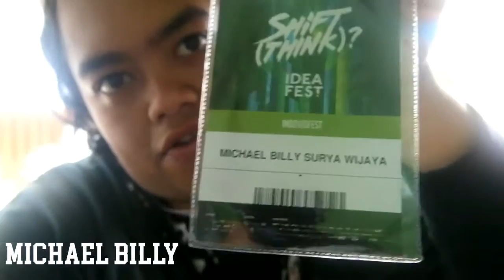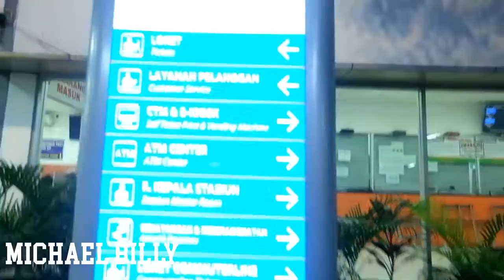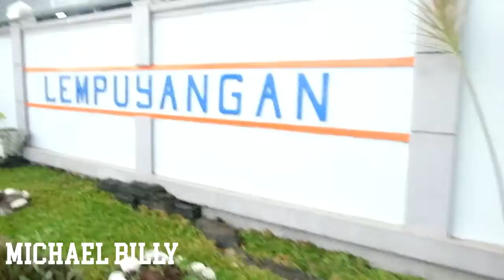INDOVIDFEST 2016 (Weekly Vlog #14) - VLOG || Michael Billy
Finally I can share my experience attending Indovidfest 2016. I had blast and met bunch of Youtubers I adore! Enjoy the video guys!

If you have any suggestions of what kind of videos I should make, put your comments down below ya!

Happy watching! Lotsa love! Xx